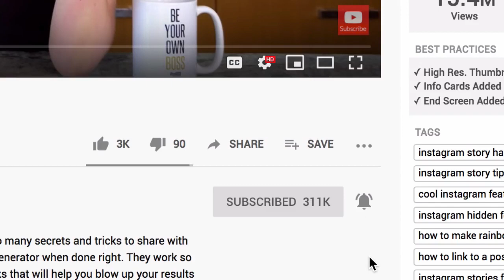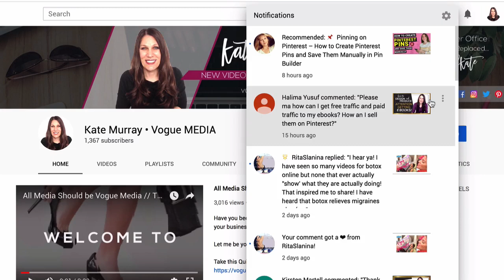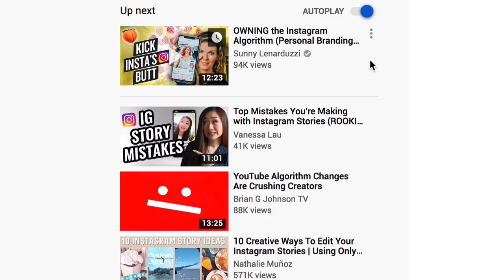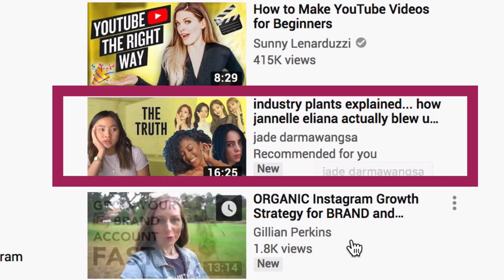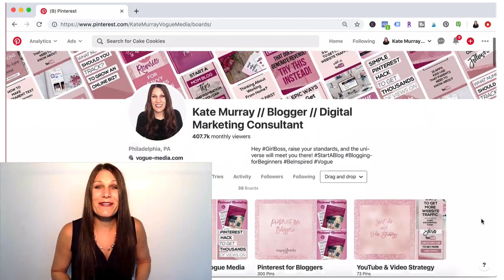Expert Tips for New YouTube Channels (ADVICE YOU DON’T WANT TO MISS!)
Secret Weapon? Leverage the Power of Pinterest: Free Guide

Mini-Course: Everything you need to know to be successful with Pinterest Marketing for Small Business

Seeking a 1 to 1 consultation or "Done for You" Pinterest Marketing Services?

Are you ready to grow with me? I’m Kate Murray and I have some pretty solid advice for new YouTubers. Why? Because I’m a Mentor in Sunny Lenarduzzi’s YouTube for Bosses and Authority Accelerator Groups and I give advice to new channels on YouTube. Whether you’re looking to grow your small channel or discover new YouTubers, here you’ll find expert tips and the best advice for new YouTubers. We know all the mistakes new YouTubers make, so these tips for beginners on YouTube are legit because they are coming from me who is also building a small channel from scratch! I’ll give you tips for starting out on YouTube, as well as YouTube tips and tricks for growing your channel. Are you ready? Let’s dive in to common mistakes new YouTubers make so you can avoid them!